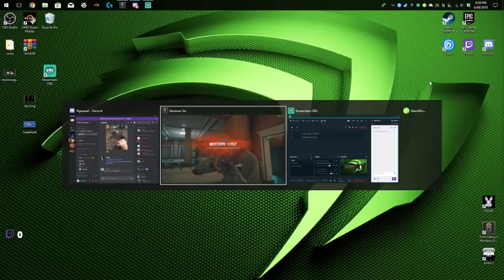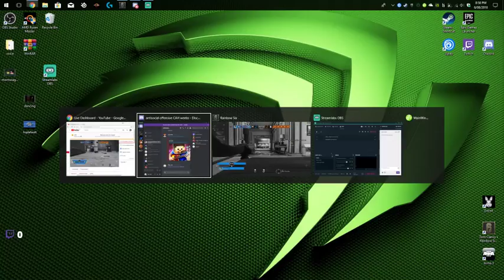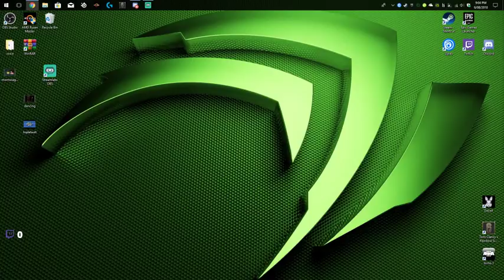Playing rainbow six with Fish Noodle And tryna get to gold